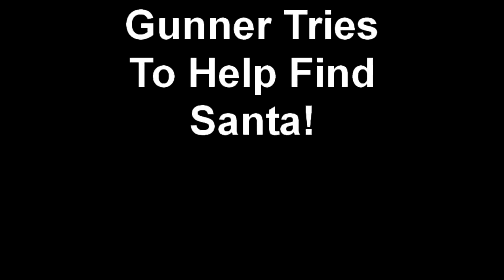Gunner Tries To Help Find Santa!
→ [ Kate brought in Gunner to help Save Christmas by finding .

We asked Aaron Ramsey to tell us who the Christmas figures are at the Emirates.

All these videos belong to PopularMMOs.